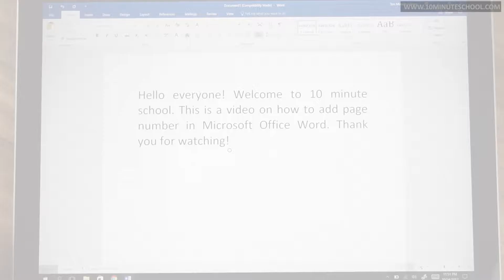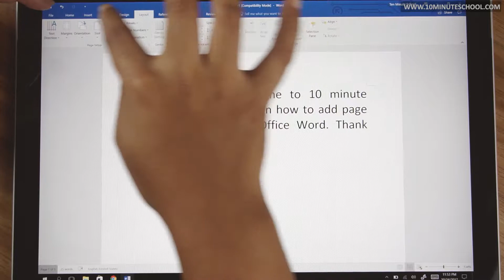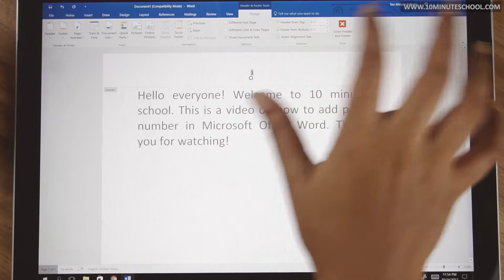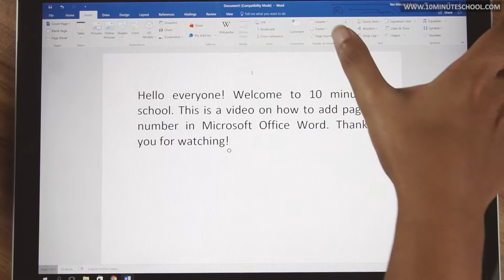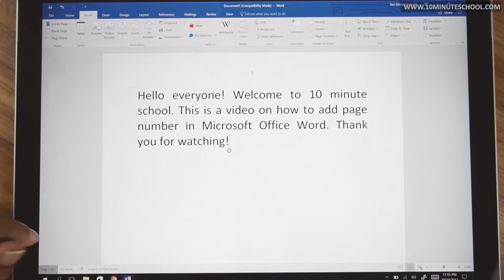০৪.১৭. অধ্যায় ৪ : আমার লেখালেখি ও হিসাব - ব্যবহারিক : পৃষ্ঠার নম্বর দেয়া (Adding Page Number) [SSC]